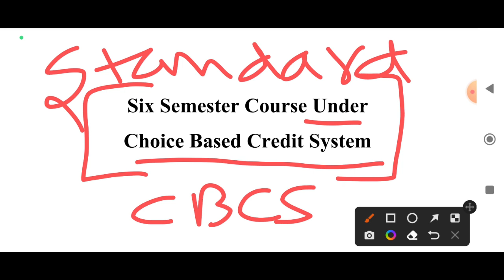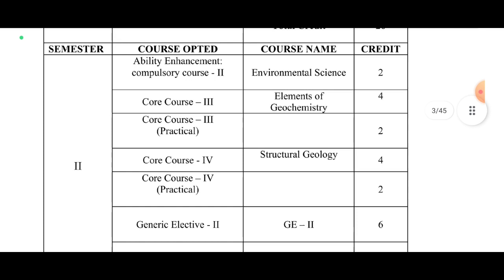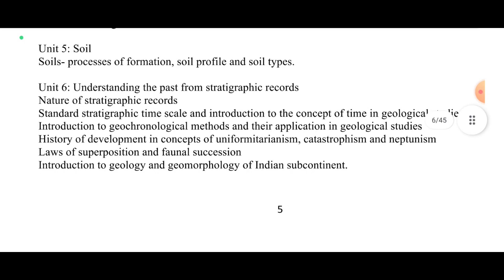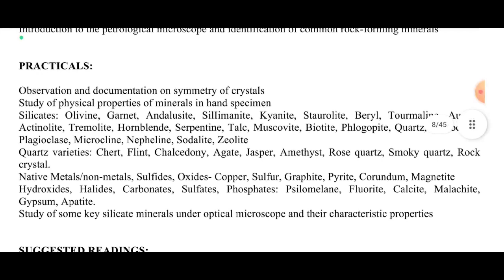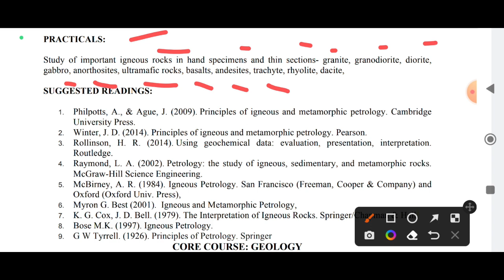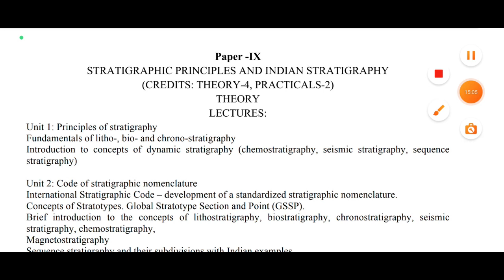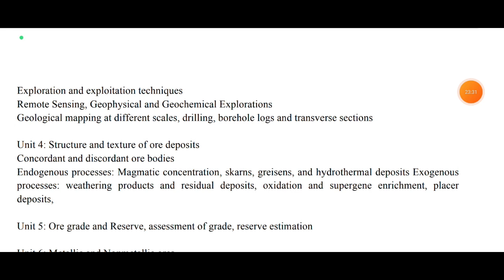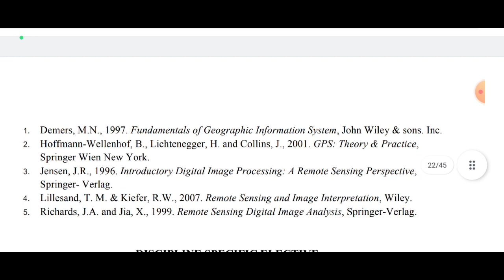SYLLABUSof bsc (Honours)geology ||STANDARDSYLLABUS FORALLUNIVERSITIES ACROSS INDIA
In this video, I have discussed syllabus syllabus for B.Sc.This syllabus covers the Standard syllabus for all univerities for B.Sc. (Honours) degree course across India. But the syllabus is specially of Sri Dev Suman University Uttarakhand || Hemwati Nandan Bahuguna Garhwal University.
Videos on geology and physics are available for college students .